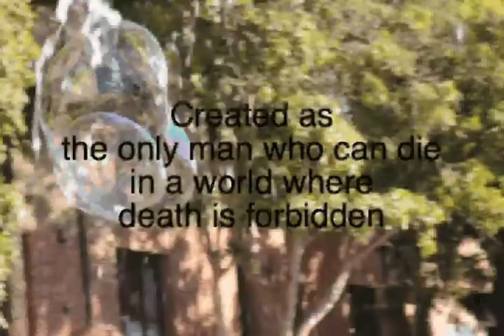Thread Twice Cut -- A book trailer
A book trailer for the science fiction novel "Thread Twice Cut" by Bryan Costales